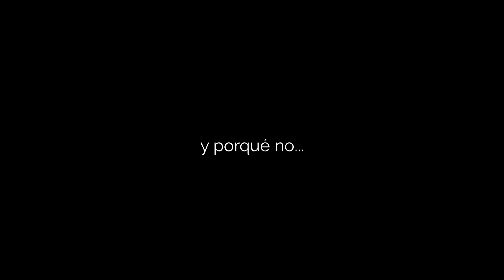Suscribirse + Campana de Notificación (+ SFX) 🔔 [Pantalla Verde/Canal Alfa] HD [Gratis]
Si descargas esto, deja un me gusta a cambio.
                 para ti no es nada, pero es mucho para mi 😉

Puede usar esta animación en sus videos, pero debe dar el crédito apropiado, agregando el siguiente enlace en su cuadro de descripción:

No puede volver a publicar este video y afirmar que es suyo, o redistribuir este video en su forma orgánica, bajo pena de sanciones.